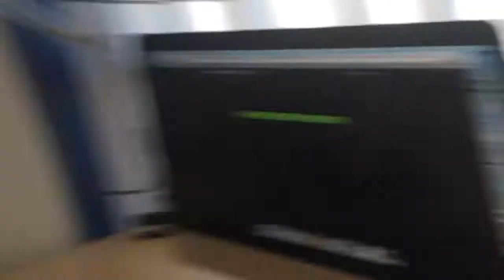NWBN- Vlog 285 (Ventilation Is Evil)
The newest episode of FanBoy/FanGirl Friday is screwed with by that darn ventilation